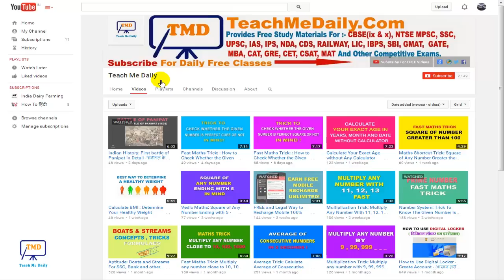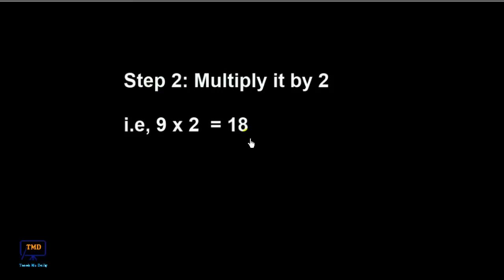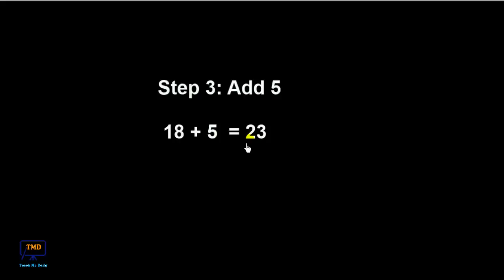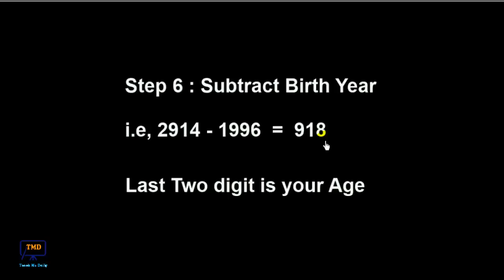Find Age of Any Person By Mobile Number | Must Watch Video - Hindi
Calculate Age by Mobile Number - मोबाइल नंबर से उम्र पता करने का आसान और स्मार्ट तरीका

इस विडियो में आप जानेंगे की कैसे आप मोबाइल नंबर से अपने तथा दुसरे की उम्र का पता लगा सकते हैं |

Calculate BMI : Determine Your Healthy Weight According to Your Height in a easy Way at Home

Indian History: First battle of Panipat in Detail- पानीपत के प्रथम युद्ध की अनसुनी और पूरी कहानी